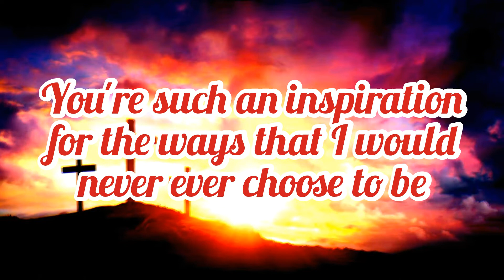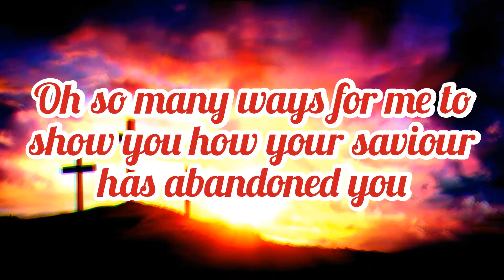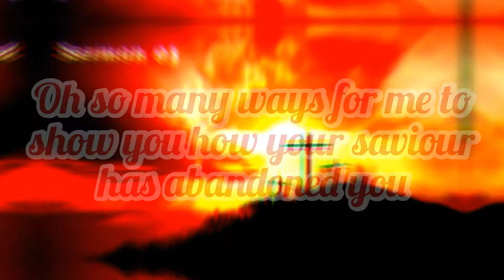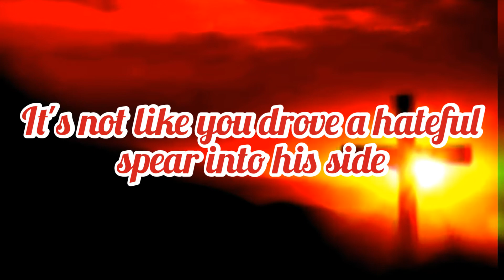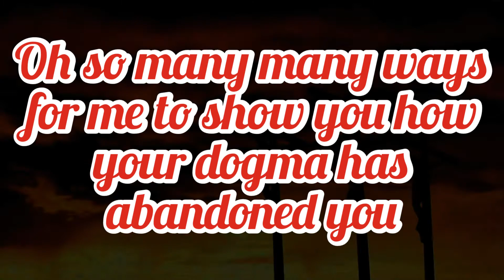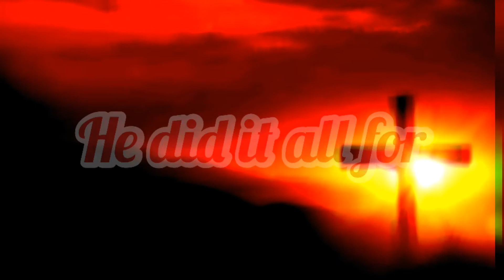A Perfect Circle - Judith (Lyrics)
A Perfect Circle
Fan Made Lyric Video For
"Judith"